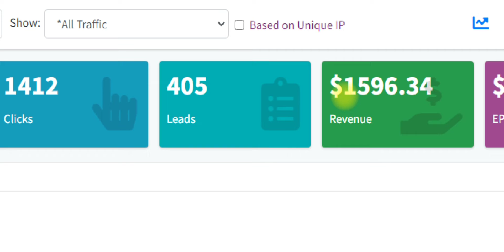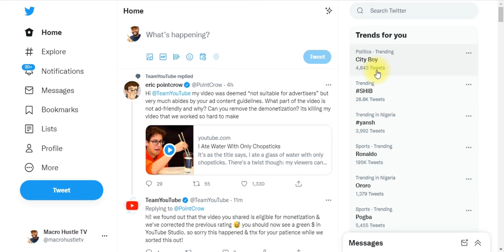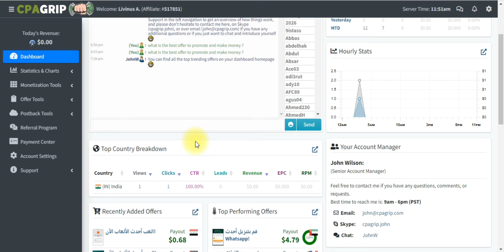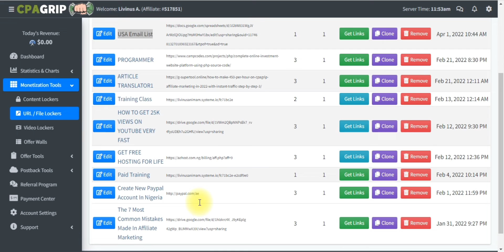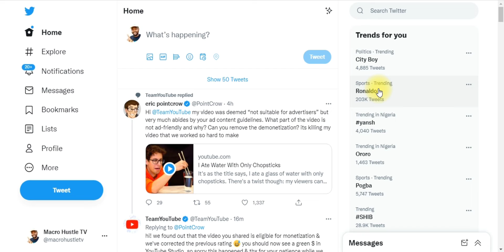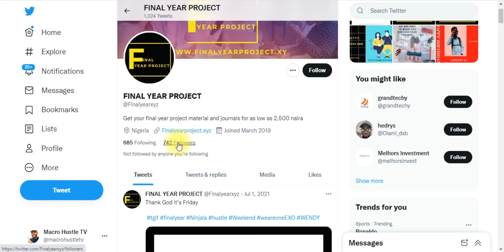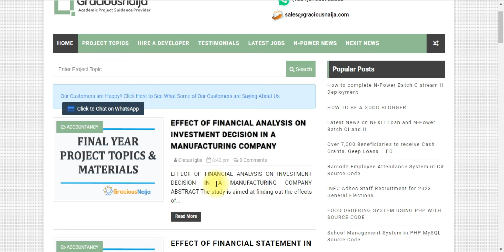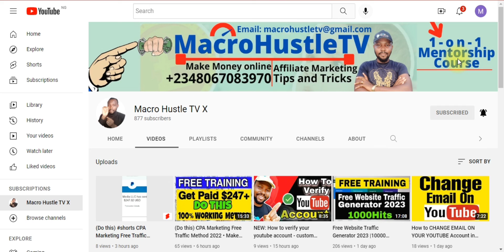3 Steps = $146 Day With This FREE CPA App | CPA Marketing Method For Beginners 2022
here is My Free Proxy Bonus 📌🤑🤑🤑Become My Personal Student & Learn How I Make $5,000/Month With Free Traffic & CPA Marketing HERE ➜ ➜ 👈👈 3 Steps = $146 Day With This FREE CPA App | CPA Marketing Method For Beginners 2022

In this CPA Marketing Free Traffic Methods 2022, I'm gonna be exploring a brand new CPA marketing method. I  will show you how you can promote multiple CPA offers to more than one person, and you can make multiple CPA commissions, instead of making a single commission. So make sure to watch this entire video without skipping any important part, and don't forget to drop a  simple like.

No Earnings Projections, Promises, Representations, Or Any earnings or income statements are only estimates of what we think you could earn. As stated in any examples, there is NO assurance that you will do as well. If you rely upon any figures provided, you must accept the risk of not doing as well as the information provided. This applies whether the earnings or income examples are monetary in nature or pertain to advertising credits that may be earned (whether such credits are convertible to cash or not).

Song        Whip Praz Khanal by prazkhanal from Pixabay
Artist  prazkhanal
Album